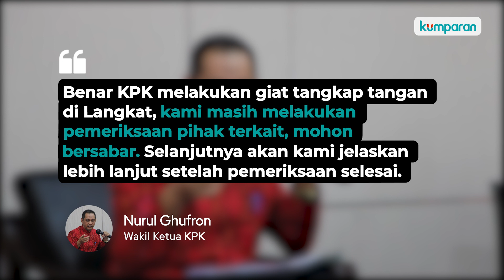Terjaring OTT KPK, Bupati Langkat Terbit Rencana Perangin-Angin Masih Diperiksa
KPK menggelar operasi tangkap tangan atau OTT di Kabupaten Langkat, Sumatera Utara, pada Selasa (18/1). Sejumlah orang diamankan dalam operasi senyap itu. Salah satu yang terjaring dalam OTT ini adalah Bupati Langkat, Terbit Rencana Perangin-Angin. Lantas bagaimana statusnya saat ini? Selengkapnya, simak video di atas.